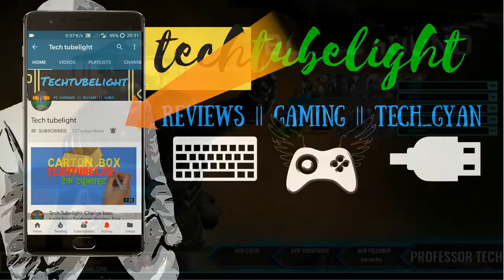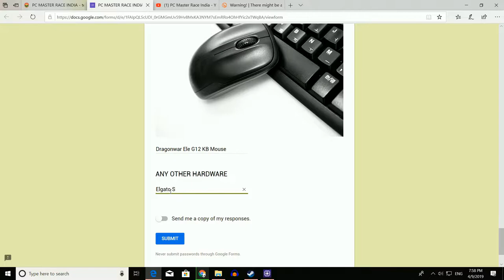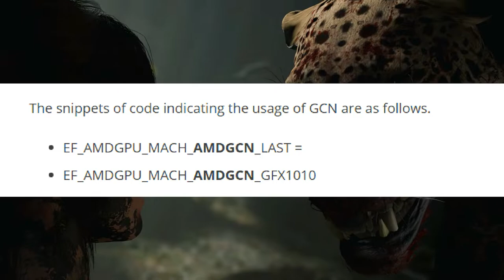AMD NAVI = RTX2070/2080 PCB Design Leaks confirms GDDR6 & GCN Architecture [Hindi]